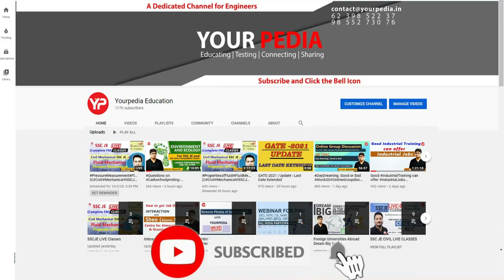BPCL HR Mock Interview | Important HR Questions for BPCL | Prepare interviews with YourPedia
BPCL HR Mock Interview for Junior Executive  | Finance | Bharat Petroleum | BPCL Interview  Preparation & Guidance with YourPedia